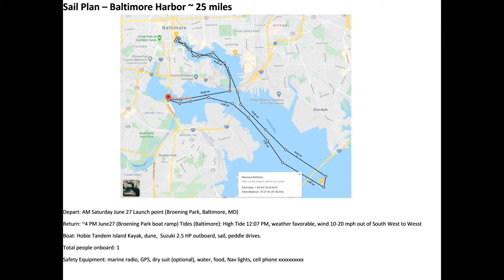Baltimore Harbor Hobie Tandem Island Sail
Fun 25 mile sail in Baltimore Harbor.

Sail past Fort McHenry, Knoll lighthouse, USS Torsk WWII Submarine, Chesapeake Light Ship, USS Constellation tall ship, National Aquarium and Fort Carroll.